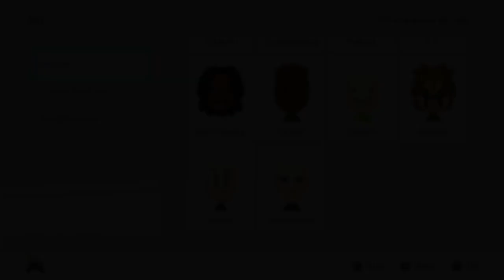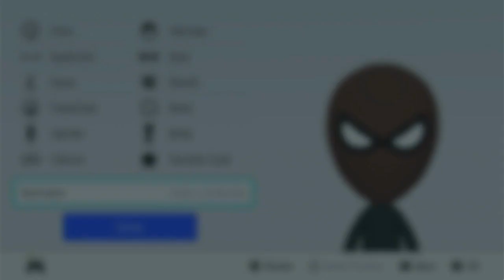How To Make Miles Morales In Mii Maker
If you are having any problems with the speed of this video then feel free to slow down the video by going into settings and changing the video speed.

YOU can now play with us on the Nintendo Switch! If you see that we're online, feel free to hop on and play!
Not all games will be able to be played (at the moment), you will be able to see what ones we can play with you currently on our friend page.
Emily's friend code is: SW-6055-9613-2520
Peter's friend code is: SW-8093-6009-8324

Mii Maker, Nintendo, Nintendo Switch, Spider-Man, Marvel.